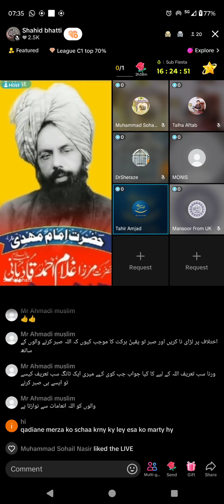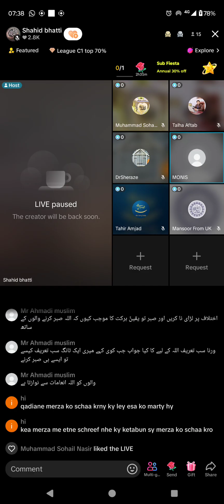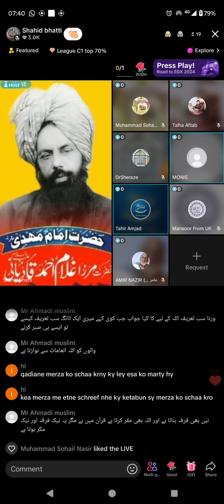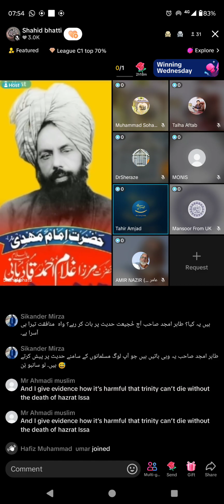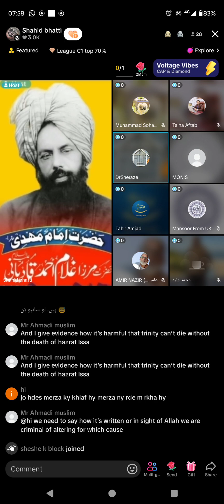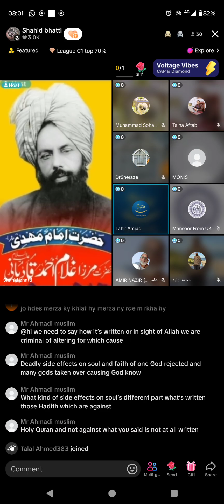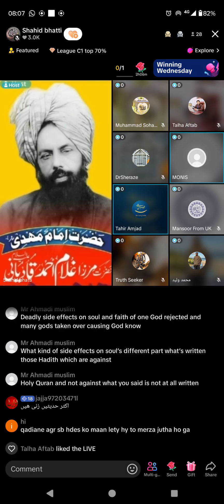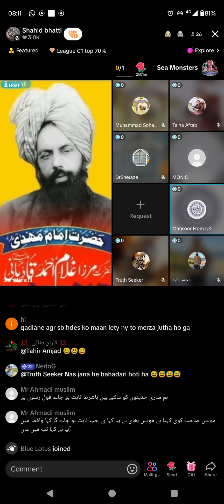4110 - Shahid Bhatti Broad Jamat Ahmadiyya Qadiani